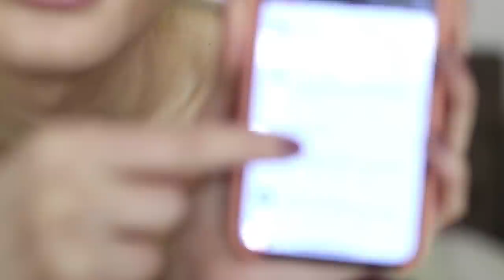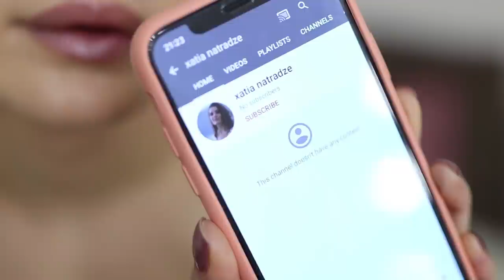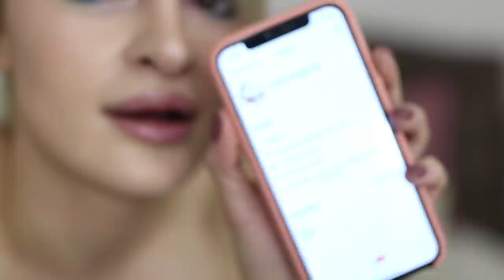ვტესტავ Fenty Beauty-ის პროდუქტებს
მეგობრებო, დრეს თქვენთან ერთად ვტესტავ Fenty Beauty-ის პროდუქტებს, რომელიც ამომივიდა Boxycharm Premium-ში,
ასევე დღეს გამოვავლენ 8 მარტის კონკურსის გამარჯვებულებს ^_^